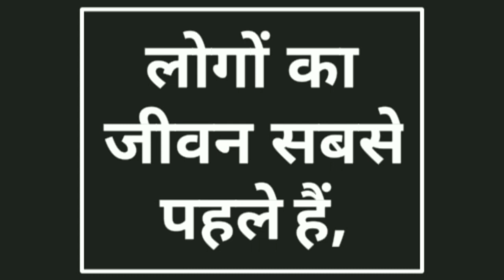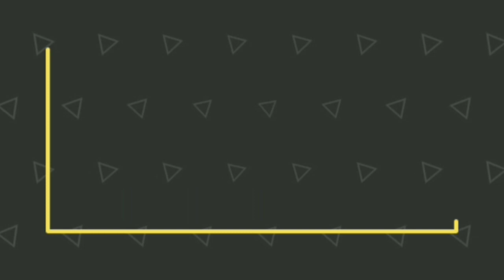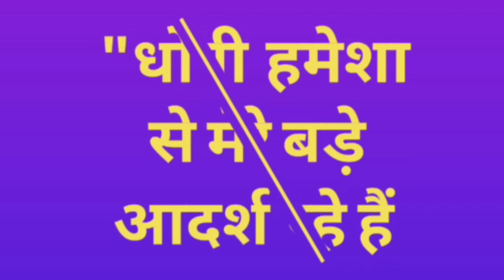Cricket Breaking- IPL 2020 Update, Buttler On Dhoni, T10 League Start Date, ECB Loss | Pm Am News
ME...
THE VIDEOS

 ★★★ (IMPORTANT) ★★★